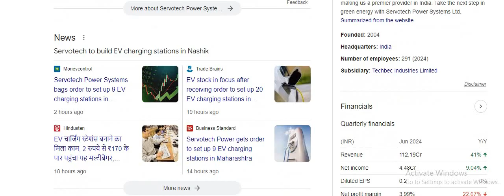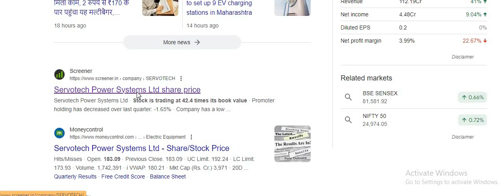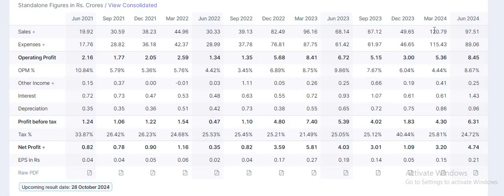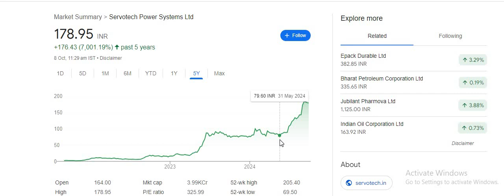EV CHARGING STATIONS बनने का मिला काम_2 रुपये से शेयर 180 रुपये के पार_EV SHARE NEWS_8200% RETURNS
equity shares
shares
 stock market

 it stocks
 AI stocks
best stocks
stocks
multibagger stocks
penny stocks
share market
 penny stock
penny shares
best penny share
top shares
 top stock
 stock news
global market
nse
bse
nifty50
gift nifty
sensex
logistics stock
sugar stock
it company
multibagger stocks
multibagger shares